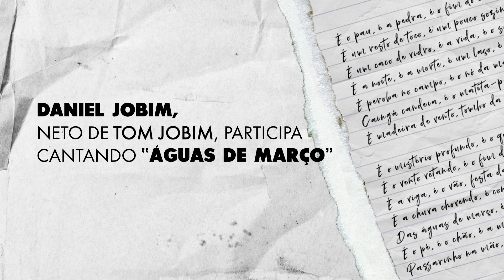Descobrindo: Roberto Carlos e Caetano Veloso e a Música de Tom Jobim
Curta agora o DESCOBRINDO: ROBERTO CARLOS E CAETANO VELOSO E A MÚSICA DE TOM JOBIM.

Essa série de vídeos é chamada ‘Descobrindo’ e traz diversos fatos sobre cada álbum. Os vídeos serão lançados sempre que um álbum tiver sido completamente disponibilizado oficialmente no YouTube.